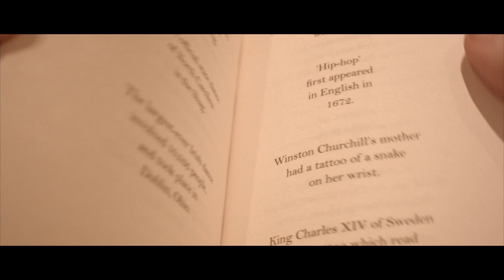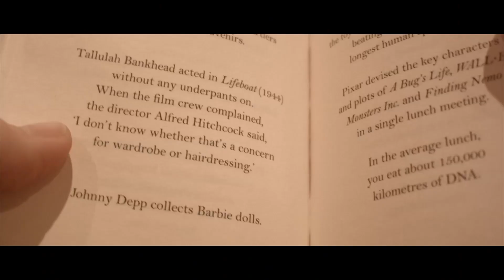BlackMagic Pocket Cinema Camera - test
Random shots filmed in both Raw and ProRes/ footage has been graded. lens used: lumix 14mm pancake. sorry about the annoying music, doesn't really go with it.